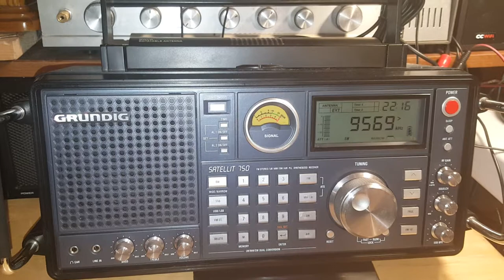Radio China International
Sunday 9/9/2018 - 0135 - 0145 UTC